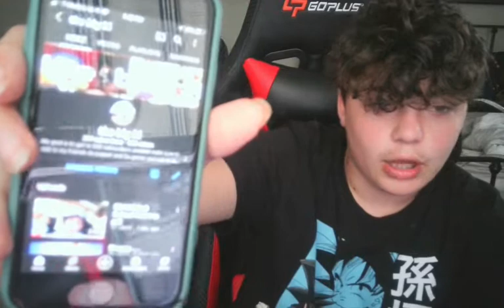THANK YOU FOR 200 SUBS!!!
Thank you guys for 200 sub im so happy thank you